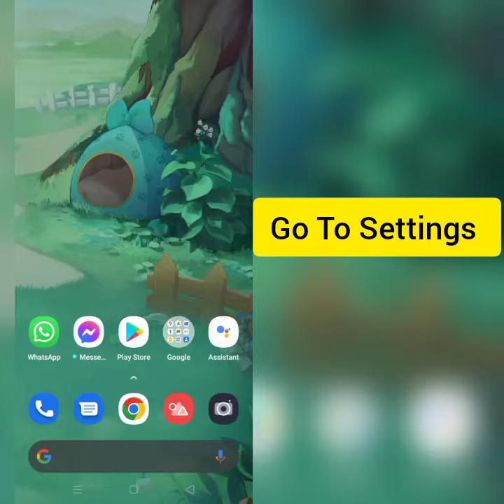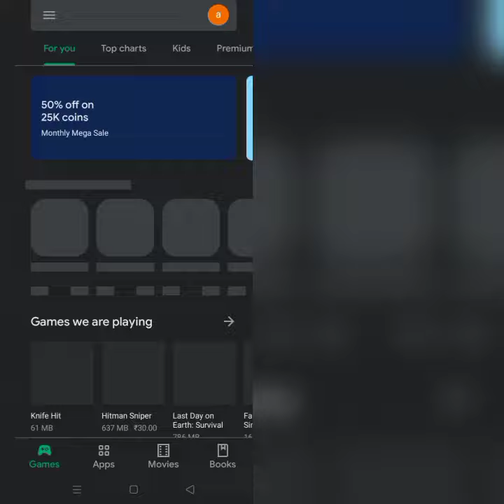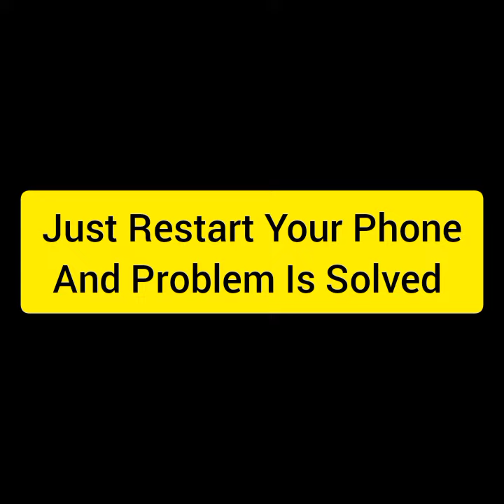How To Solve Telegram App "Too many attempts, please try again later" Problem || Rsha26 Solutions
How To Solve Telegram App "Too many attempts, please try again later" Problem

Hii friends welcome to my YouTube channel Rsha26 Solutions, today I am showing you how to solve Telegram app "Too many attempts, please try again later" problem through this video hope so this will be helpful for you if you are facing the same issue.